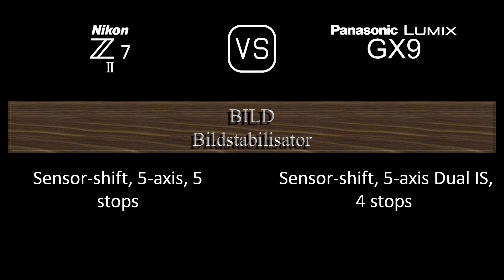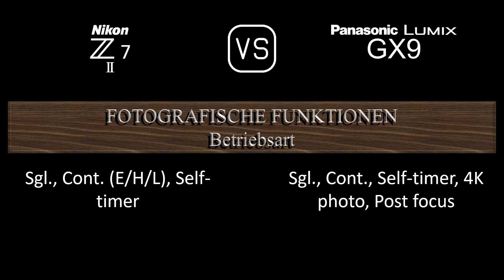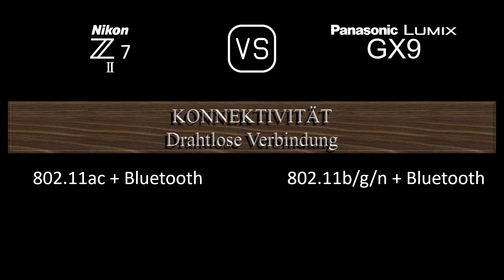Nikon Z7 II vs. Panasonic Lumix GX9: Ein Vergleich der technischen Daten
Dieses Video gibt einen Überblick über die Nikon Z7 II und die Panasonic Lumix GX9 in einem parallelen Technikdatenvergleich (comparison of specifications). Vielen Dank fürs Zuschauen.

00:24 EINFÜHRUNG
00:32 KAMERAGEHÄUSE
00:41 BILDSENSOR
01:05 BILD
01:21 OPTIK & FOKUS
01:50 BILDSCHIRM
02:10 SUCHER
02:26 FOTOGRAFISCHE FUNKTIONEN
03:27 VIDEOGRAFISCHE FUNKTIONEN
03:43 SPEICHERUNG
03:47 KONNEKTIVITÄT
04:16 ALLGEMEINE ANGABEN
04:36 SONSTIGE FUNKTIONEN